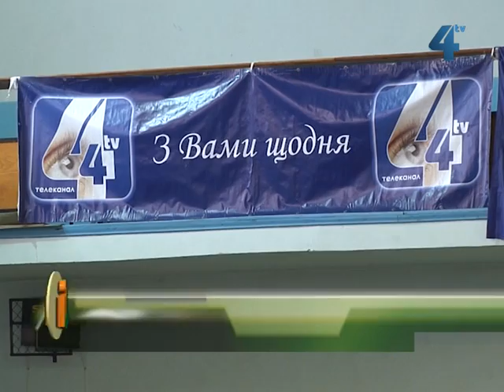Турнір з боротьби пам'яті Богдана Сцібайла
Більше сотні спортсменів з різних куточків України змагалися минулими вихідними за звання кращого у турнірі з вільної боротьби пам'яті тренера Богдана Сцібайла - людини, яка виховала чемпіонів України, майстрів спорту, кандидатів. Як кажуть вихованці, Богдан Сцібайло ще міг зробити багато у спортивному житті не лише Тернопільщини, а й України, проте у 1991 році його життя трагічно обірвалося. Телеканал TV-4 - інформаційний партнер турніру з вільної боротьби пам'яті тренера Богдана Сцібайла.